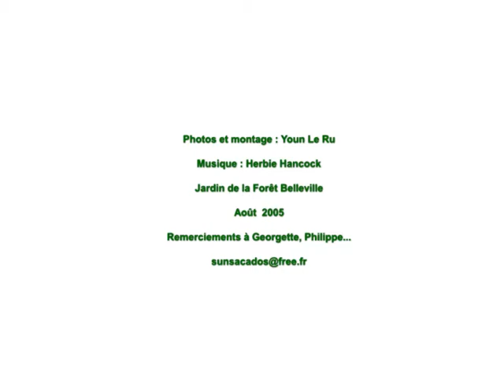3 pommes, organic farm, plateau de Millevaches, slideshow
Promenade au jardin.
3 apples roaming in the garden.

Location: laforêtbelleville, association vasi jeunes,